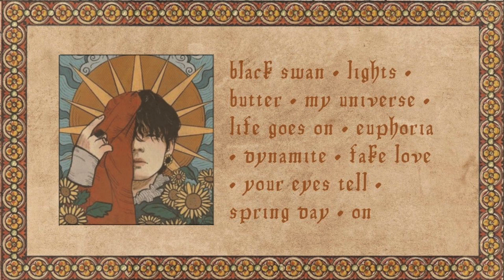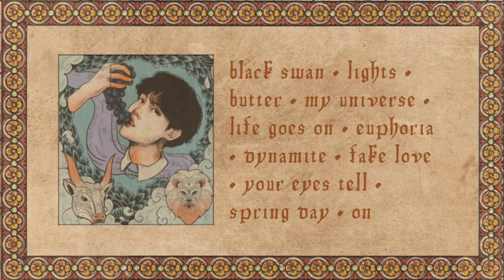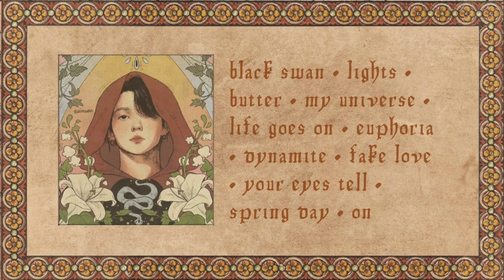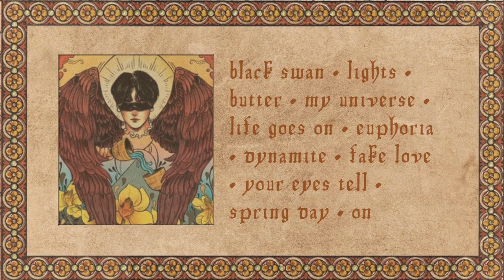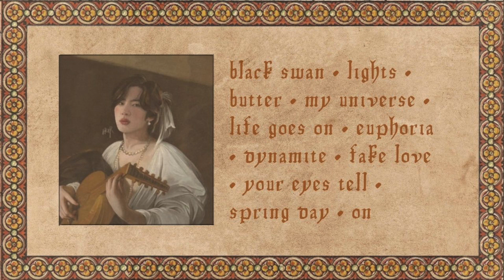medieval tavern music but it's just bts songs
time stamps ⌛️

0:00 - black swan - thatbeatsguy
3:26 - lights - jaredcovers
6:18 - butter - stantough
9:17 - my universe - stantough
12:50 - life goes on - ethernial remnant
16:09 - euphoria - jaredcovers
19:13 - dynamite - jaredcovers
21:54 - fake love - jaredcovers
25:38 - your eyes tell - jaredcovers
29:24 - spring day - graywyck
33:48 - on - jaredcovers

a playlist of "bardcore" (medieval style) bts covers, with the quiet bustle of a medieval tavern in the background.

credits 📝

FAQ 📌

Q: did you perform these covers?
A: nope! i am not nearly musically talented enough to do so. all the musical artists are credited in the video description, alongside links to their youtube channels (if they have one). please go give them the views they deserve!

Q: what program did you make this in?
A: i use a combination of canva and imovie, which are both free programs. i do most of the heavy graphics work in canva, and then create the ambience and add transitions in imovie.

Q: is this playlist on spotify?
A: sadly no — not all of these artists host their music on spotify, so i was unable to create a playlist there.

Q: is this playlist available on soundcloud?
A: not yet, but it will be soon!

Q: can i make a playlist request?
A: requests are always welcome, although i can make no promises that i'll see your comment or get to your specific request any time soon. i work two jobs and am generally just busy, so it takes about a month to get a video out. but always feel free to share your ideas!

tags 🏷️